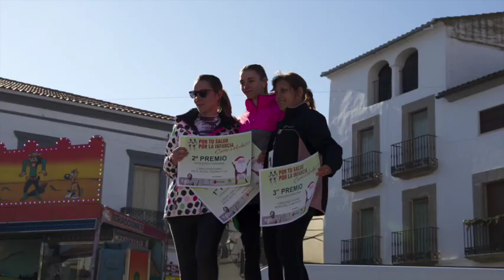II SAN SILVESTRE FOTOS HINOJOSA DEL DUQUE 2016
Carreras populares